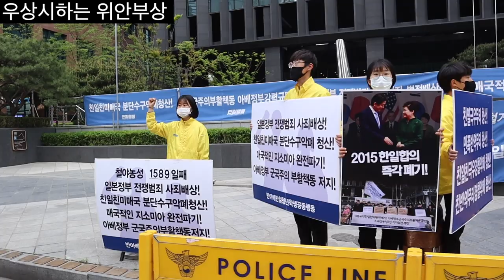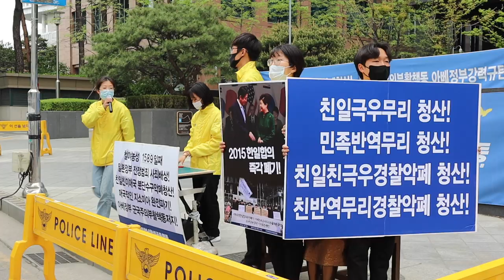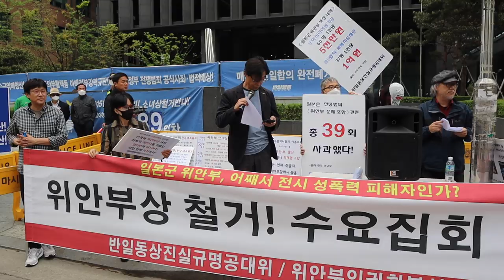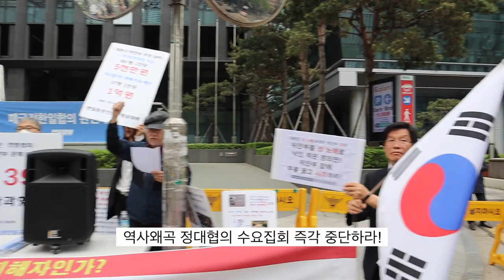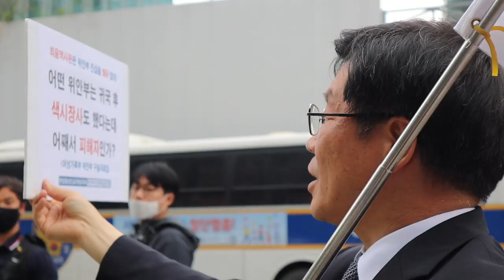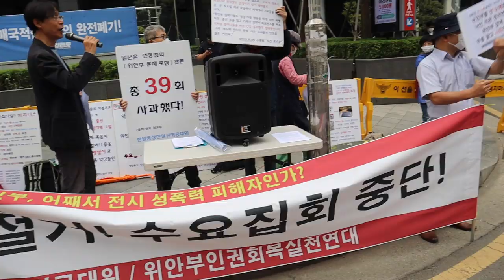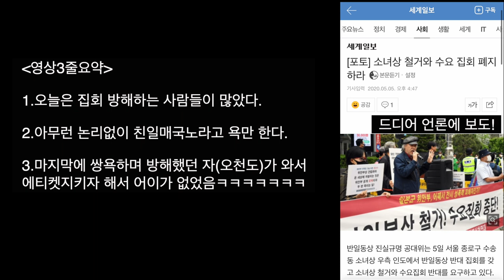어린이날 친일매국노ㅋㅋㅋㅋㅋ